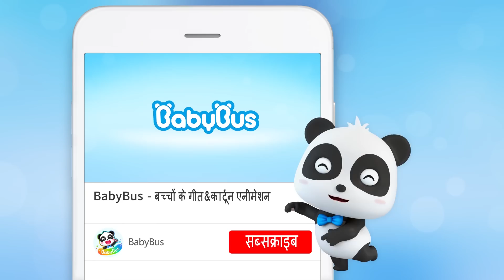Gubbaara Aashchary | बर्थडे पार्टी सरप्राइज | हिन्दी राइम | Hindi Rhymes for Kids | BabyBus Hindi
00:00 BabyBus बच्चों के गीत&कार्टून एनीमेशन
00:05 Gubbaara Aashchary；
02:39 Aaisakreem Staind Khula Hai；
04:55 Chhotee Pulis Timi；
07:18 Litil Doktar Mimee；
09:47 Litil Banee Opan Dor Song；
12:17 Do Chhote Baagh；
15:36 Saphaee Robot；
18:28 Reskyoo Teem Ka Rel Reskyoo；
20:59 Ham Thoda Jaasoos Hain；
24:12 Phaayar Phaitar-Haathee Jee；
27:11 Achchhee Tarah Se Shauchaalay Jao；
29:39 Ye Khilaune Nahin Hain；
32:59 Eestar Eg Toy Kaar；
35:13 Shauchaalay Ka Upayog Karana Seekhen；
37:21 Sabjiyon Aur Phalon Ka Geet
अधिक देखने के लिए निम्न लिंक पर क्लिक करें: